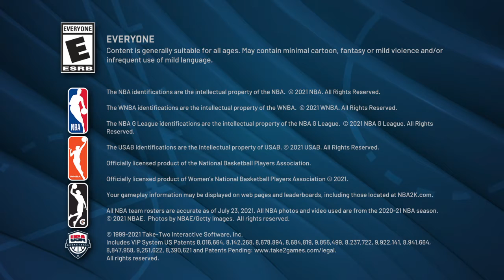K-O-K vs sps